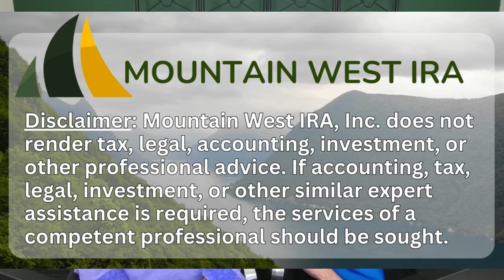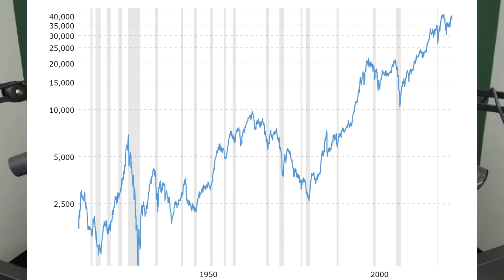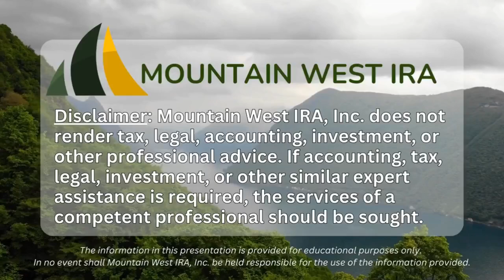Making Educated Decisions in an Unstable Market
Sit back and join us for our informative live stream on Making Educated Decisions in an Unstable Marketplace!